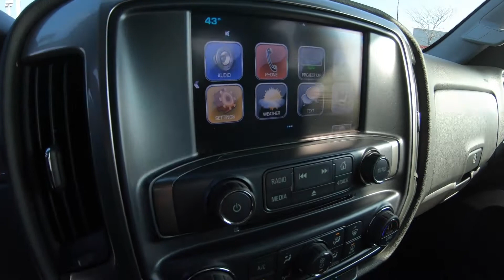2018 CHEVROLET SILVERADO 1500 Standard Box 4WD LT All Star - Used Truck For Sale - Brook Park, Ohio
to view this Used DEEP OCEAN BLUE 2018 CHEVROLET SILVERADO 1500 Double Cab Standard Box 4WD LT All Star Edition for sale in Brook Park, Ohio.

Stock#5085CT

DESCRIPTION:
2018 CHEVROLET SILVERADO 1500 Double Cab Standard Box 4WD LT All Star Edition
Certified. Deep Ocean Blue Metallic 2018 Chevrolet Silverado 1500 LT 4WD 6-Speed Automatic Electronic with Overdrive EcoTec3 5.3L V8

Recent Arrival!

Chevrolet Certified Pre-Owned Details:

* Roadside Assistance
* Transferable Warranty
* 172 Point Inspection
* Vehicle History
* 24 months/24,000 miles (whichever comes first) CPO Scheduled Maintenance Plan and 3 days/150 miles (whichever comes first) Vehicle Exchange Program